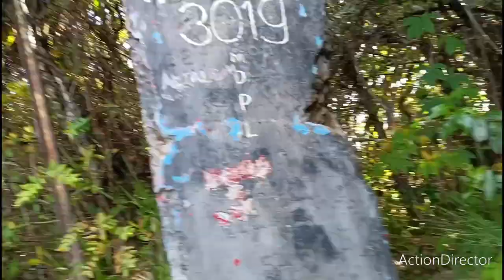Raw Video : Pendakian Gunung Pangrango Lembah Mandalawangi (30-31 Juli 2022)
Sedikit gambaran trekking menuju Lembah Mandalawangi Pangrango.
Semoga bermanfaat 🙏🏾
Salam lestari 🐗